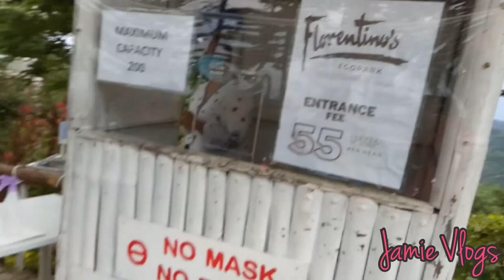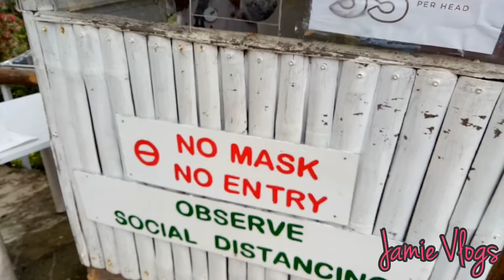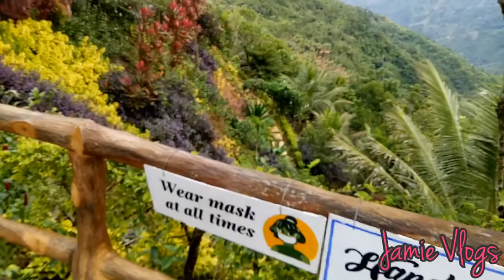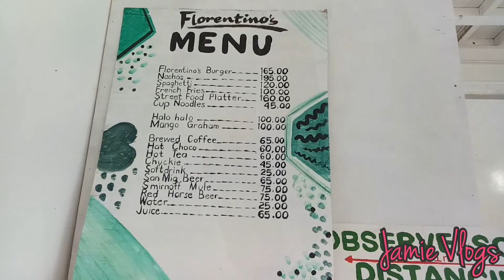Florentino's Eco Park Little Tagaytay of Cebu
For this vlog,  I want to share to everyone  the beauty of Balamban Cebu.  This is another travel vlog we had in Cebu City Philippines.

Location: Florentino's
                 Little Tagaytay of Cebu
                 Gaas Balamban Cebu

I recommend  this place if you like and love nature.  You and with your loved ones can experience an oasis of serenity amidst the bustling city.